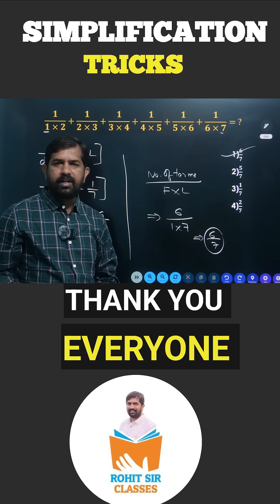🔥🔥 SIMPLIFICATION TRICK🔥🔥rohitsirclasses trendingshorts viral2025 mathtricks #2025